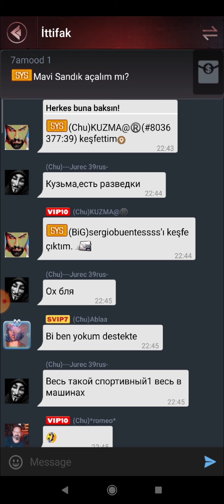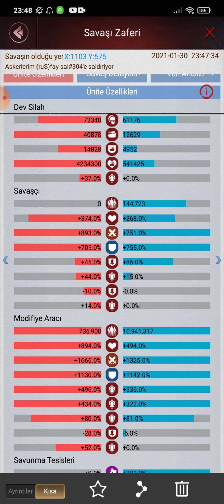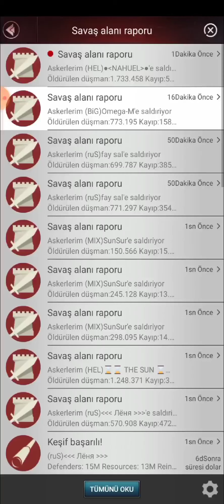Last Empire War Z Sonic Desert Adventure Season 2 Episode 3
İyi Seyirler.